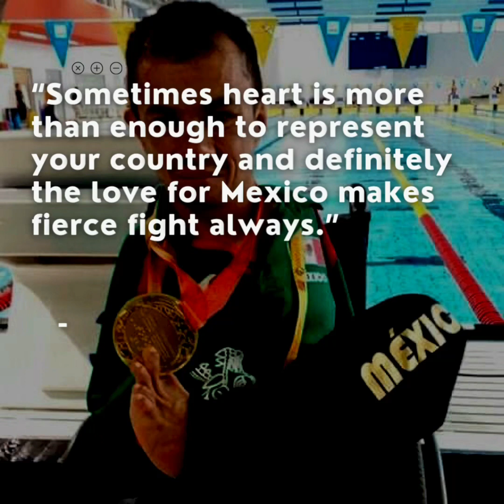No HANDS, only one foot competes in 100m BACKSTROKE | TOKYO 2020 PARALYMPICS